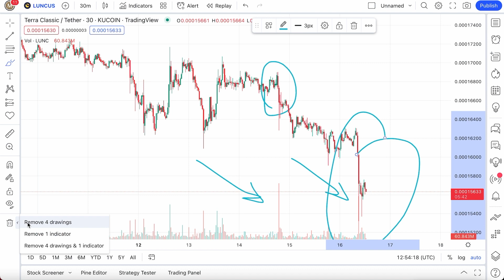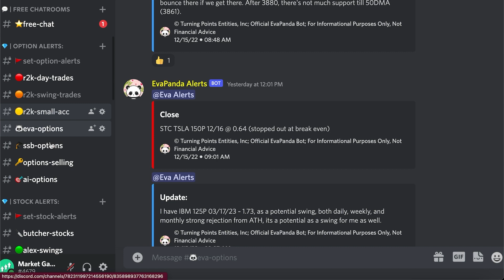TERRA CLASSIC JUST CRASHED - Fake Crash? (What's Happening)